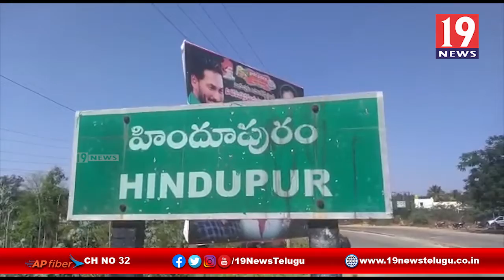పరిశుభ్రత పనులను ప్రారంభించిన ఎమ్మెల్సీ షైక్ మొహమ్మెద్ ఇఇక్బల్ - హిందూపురం అనంతపురం జిల్లా